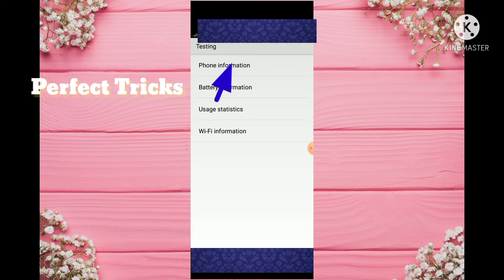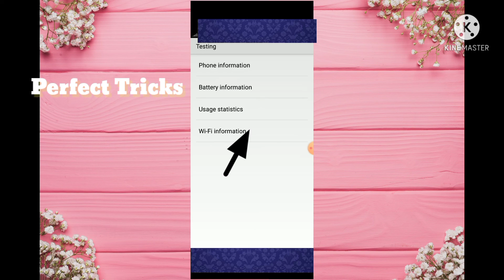Android phone information and History. कोई भी मोबाइल 📲📲 का information ℹ️ और हिस्ट्री निकालना।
आप इस वीडियो में जानेंगे कि कोई भी android मोबाइल 📲 का जानकारी और हिस्ट्री निकालना। सिर्फ़ एक कोड़ (*#*#4636#*#*) से।
Aap is video mea janange ke koi bhe Android mobile ka jankari our History nikalna.sirf Ake code (*#*#4636#*#*) sea